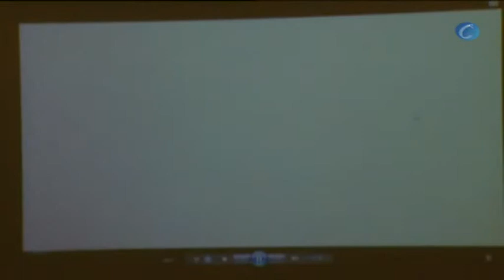La familia de Couso pide explicación a EEUU por eludir la detención de los militares acusados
Madrid, 6 abril (CERES TV | EFE)

La familia de José Couso exigirá explicaciones a EEUU por eludir la orden de captura de los militares norteamericanos acusados de autorizar el ataque en el que murió hace diez años el cámara de Telecinco, según su madre, Maribel Permuy, quien ha lamentado también la inacción de la Administración Obama.

La madre del reportero de televisión, en un acto de recuerdo de su hijo cuando el lunes se cumple el décimo aniversario de su muerte, ha asegurado que la lucha durante todo este tiempo para que haya justicia y responsabilidades ha sido "muy dura", pero ha dado sus frutos.